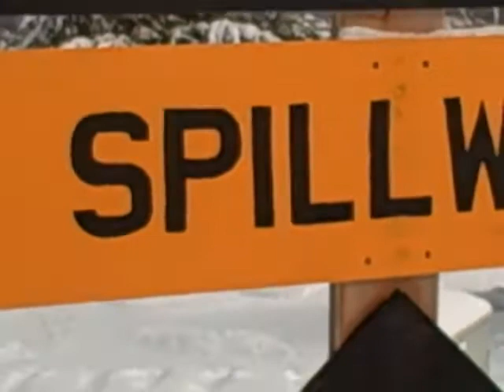Jimmy's 2009/2010 Ski/Snowboard Video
Skiing and Snowboarding at Crystal Ridge, Alpine Valley, and Blackjack Ski hills.